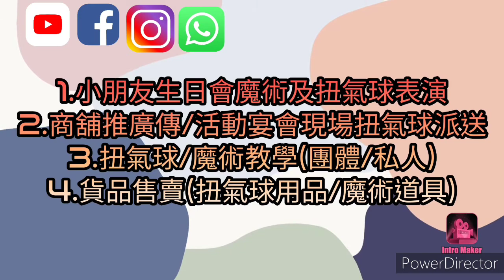【空氣kidsTV-扭氣球】課堂035 香港屯門 星期二氣球教學 手持小花 花朵 氣球造型 Qualatex 長氣球 新手必學 扭氣球 手工藝 Balloon Art (廣東話) 05102021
【空氣kidsTV-扭氣球】課堂035 香港屯門 星期二氣球教學 手持小花 花朵 單條波 氣球造型 Qualatex 長氣球 新手必學 扭氣球 balloon flower Balloon Art (廣東話) 05102021

大家好!我是Rex(空氣先生),我是中國香港人。現時全職做有關魔術及扭氣球工作。我可能會繼續放扭氣球教學影片及魔笒示範影片上youtube，如你有興趣的話，歡迎大家來看看!

本頻道節目內容介紹:
星期一 手機新遊戲試玩
星期二 扭氣球教學/魔術道具示範/有關用品開箱或介紹
星期三 手機遊戲連載(暫定)